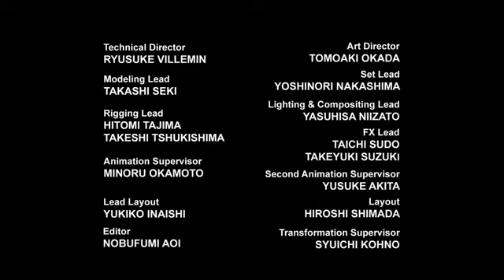Transformers prime sezonul 1 episodul 6 dublat în limba română 😊😊😊😊😊😊